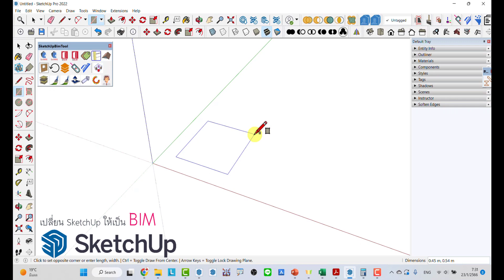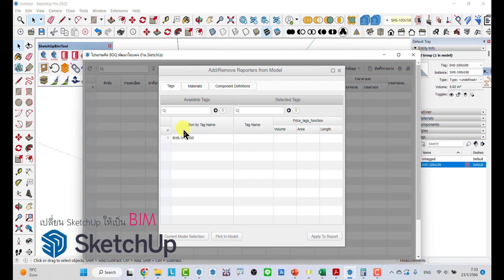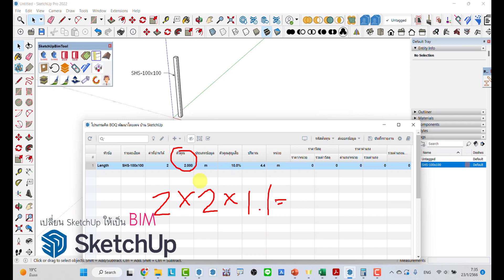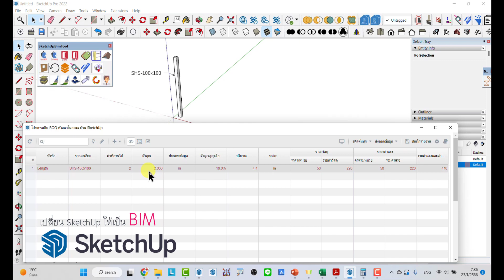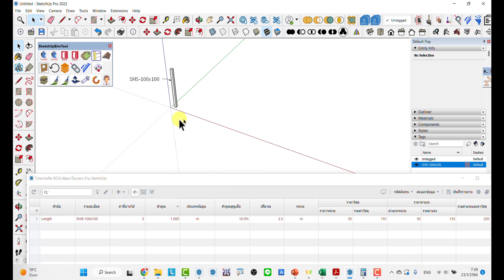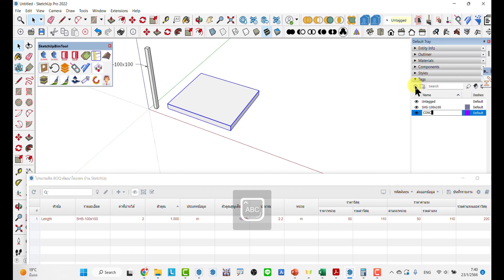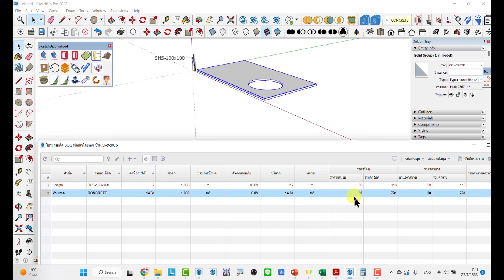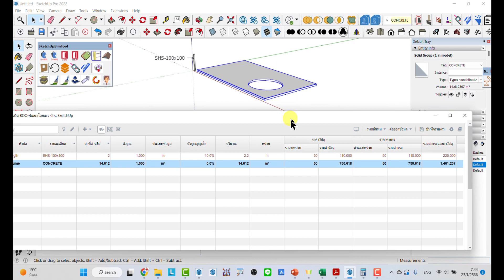QuickBOQ 2 - ตอนที่ 18 - ความสัมพันธ์ระหว่างข้อมูลวัสดุและราคา